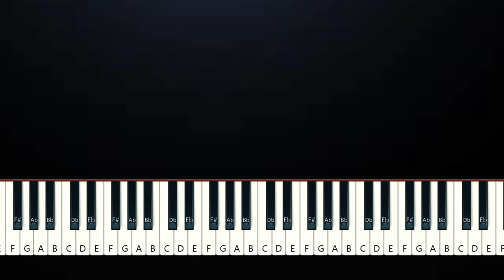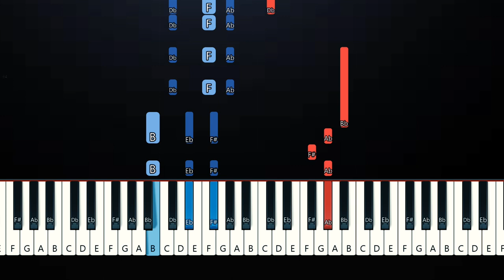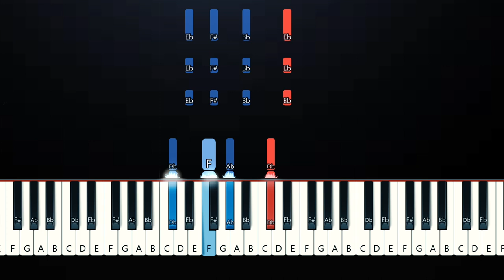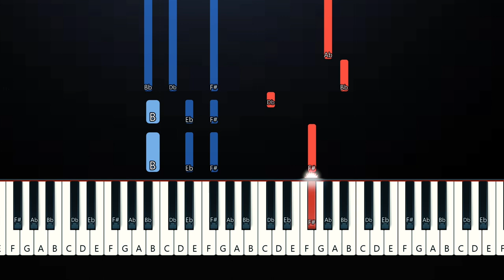Taylor Swift - I Can See You (Piano Tutorial)